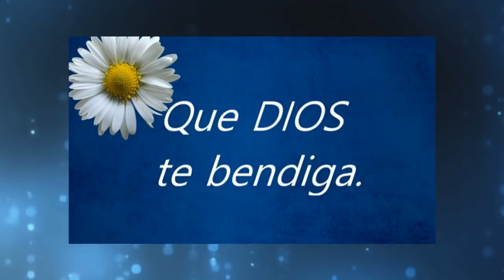✅ línea positiva - Loterías Dominicanas / lunes 15 de octubre 2018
Hoy tenemos la línea positiva para ganar en las loterías, no te quedes fuera y únete a nuestra Comunidad